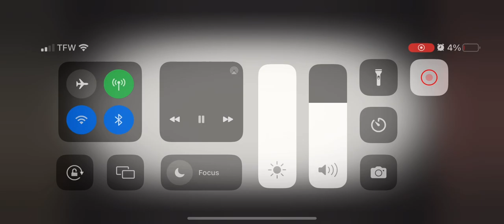Wotfi 2024 Song (This ride is right about to start)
The song is fire